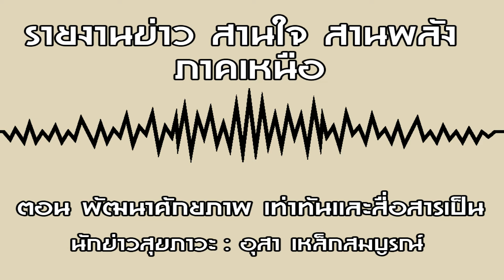รายงานข่าว สานใจ สานพลัง ภาคเหนือ ตอน พัฒนาศักยภาพ เท่าทันและสื่อสารเป็น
นักข่าวสุขภาวะ : อุสา เหล็กสมบูรณ์

เมื่อวันที่ 10 พฤศจิกายน  2561 ที่คงการ์เดนท์วิวรีสอร์ต จังหวัดเชียงราย แกนนำหนุ่มสาวชาติพันธุ์ลีซู ลาหู่ และกะเหรี่ยง อำเภอปางมะผ้า จังหวัดแม่ฮ่องสอนได้เข้าร่วม เวทีอบรมพัฒนาศักยภาพสมาชิกสภาผู้ผู้ชมและผู้ฟังรายการ แกนประสานงานจังหวัด “เท่าทันและสื่อสารเป็น” จัดโดยองค์การกระจายเสียงและแพร่ภาพสาธารณะ (สสท.) หรือไทยพีบีเอส  ซึ่งแกนนำจากปางมะผ้าไม่เพียงได้เรียนรู้ถึงหลักการสื่อสาร เทคนิคการเขียนให้เป็นประเด็นข่าว แต่ยังได้ฝึกทำสื่อโดยใช้โทรศัพท์มือถือ และการขับเคลื่อนงานสื่อสาธารณะประเด็นต่างๆในพื้นที่อีกด้วย